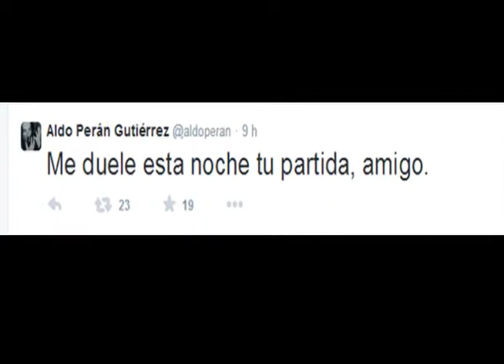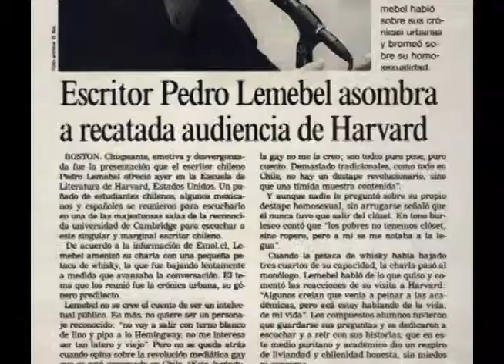Tamarugal Noticias MUERE PEDRO LEMEBEL 23 01 2015